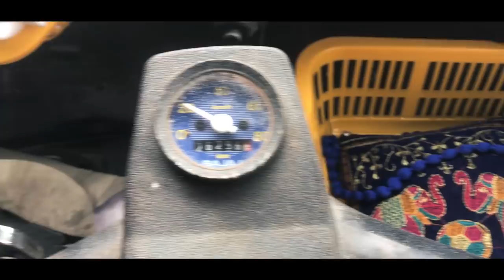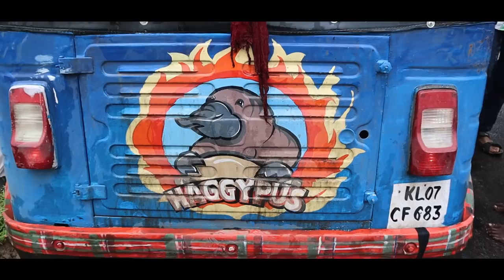The Rickshaw Run India 2018 - We crashed! and I left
In this episode of The Rickshaw Run India 2018 - We crashed! and I left: we travel from the bustling city of Mumbai to Goa. On the way we crashed the Rickshaw, and I ended up leaving the run early. Find out why at the end of the video.

There is always really important things in life, and Haylie is mine. So it was a no brainer to leave the run early to be with her. The guys brought Haggypus home all in one piece and even brought some of her home to Australia!

If you want to know more about the Rickshaw Run or team Haggypus, follow this link:

Andrew